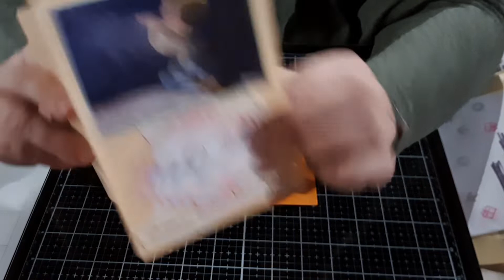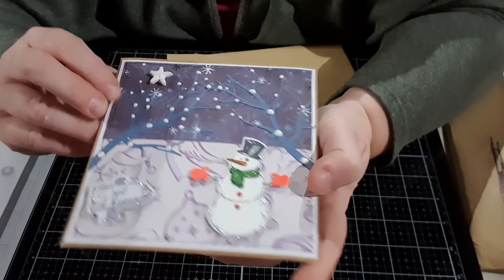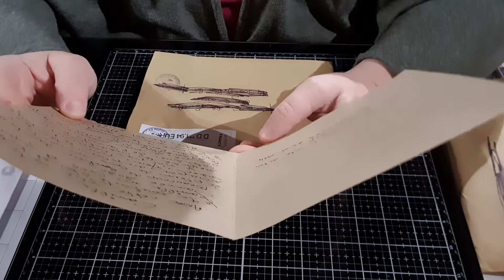BAL bonne année